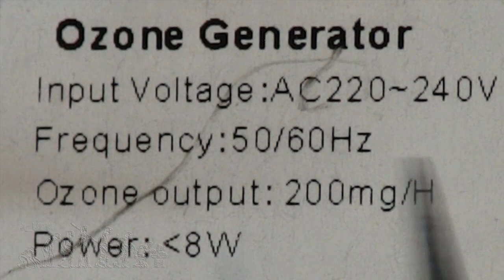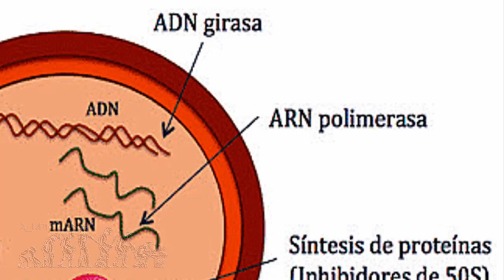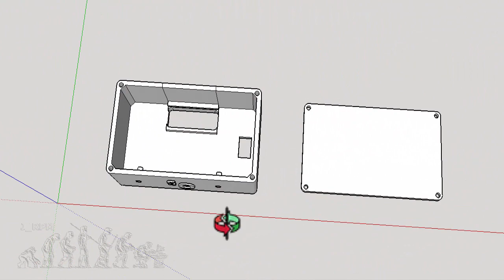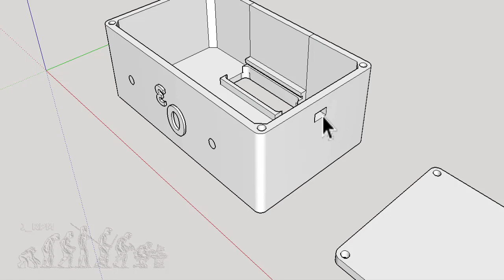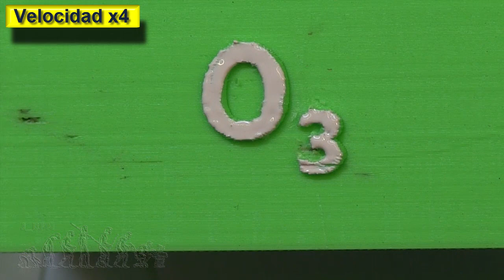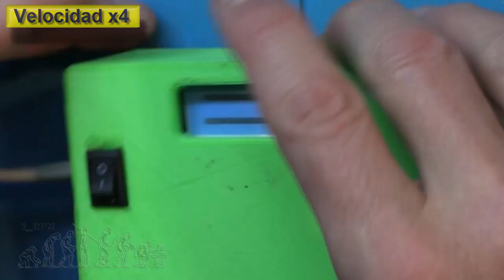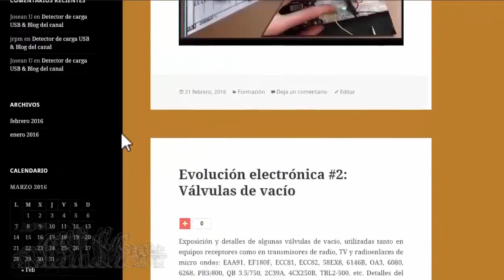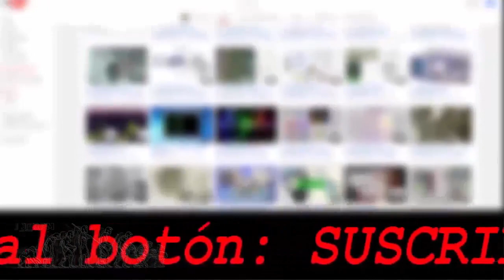✅ Generador de Ozono & Coronavirus | J_RPM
PCBWay tiene grandes descuentos (30%) para la fabricación de PCBs especiales.
Construcción de un sencillo generador de ozono, capaz de purificar el aire y proteger el entorno frente a bacterias, virus y malos olores.
A pesar de que respirar ozono en altas concentraciones puede llegar a ser tóxico, el ozono es uno de los remedios más eficaces para eliminar virus y bacterias. El ozono está formado por tres átomos de oxígeno, y es uno de los más potentes oxidantes que se conocen. El ozono es capaz de eliminar no sólo virus, sino también un amplísimo rango de otros microorganismos contaminantes presentes en el aire... y esto sin olvidar su eficacia para eliminar olores desagradables.

¿Es tóxico el Ozono?